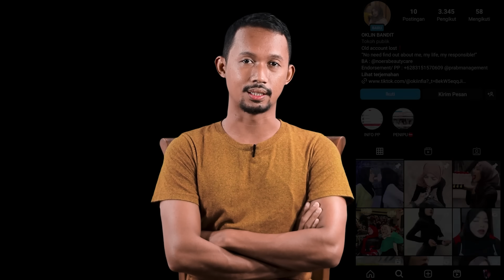OklinFia Terancam Pasal Berlapis Bagaimana Respon Orang Tua nya Pas Lihat Video P0rno Aksi Anaknya